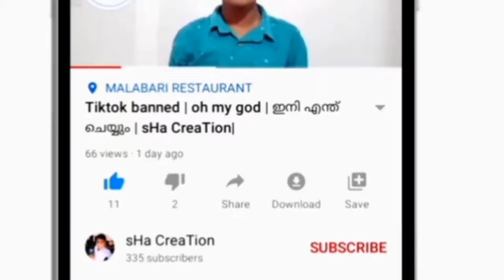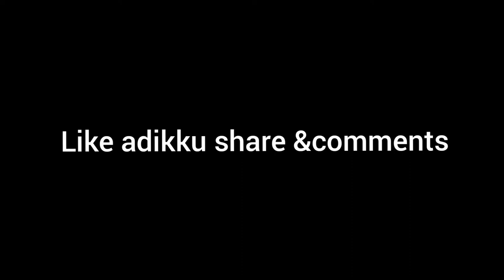|Balloon experiment | sHa CreaTion | my first experiment| itz me shamonsha |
Hello guys itz me shamonsha

Guys എന്റെ ആദ്യത്തെ experiment success ആയി എല്ലാവരും ഒന്ന് ചെയ്തു നോക്കൂ👇

നാരങ്ങയും ബേക്കിംഗ് സോഡായും mix ചെയ്തപ്പോൾ ഉണ്ടായ reaction നിങ്ങൾ കണ്ടിട്ടിണ്ടാകുമല്ലോ 👇

അതിൽ നിന്ന air ആണ്‌ ബലൂണിൽ ഉണ്ടായത്

എല്ലാവരും 📁കമന്റും ചെയ്യണേ